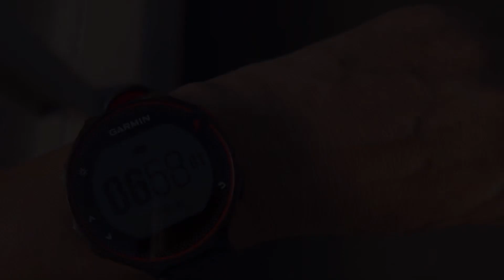違反事故の多い亀戸4丁目リバーシブルレーン￼